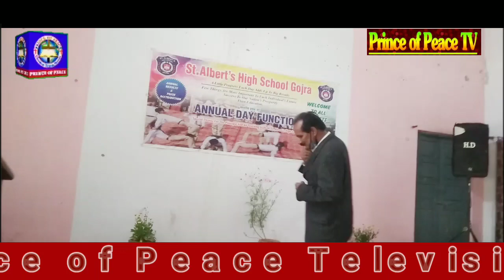Prince of peace Tv گوجرہ سینٹ البرٹ ہائی سکول کی سالانہ تقریب تقسیم انعامات Guest Wellcom